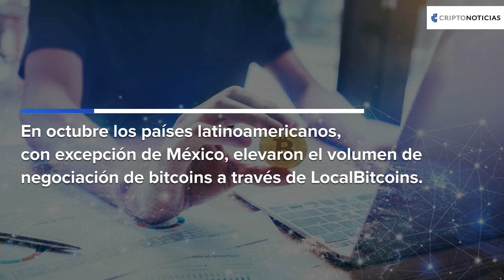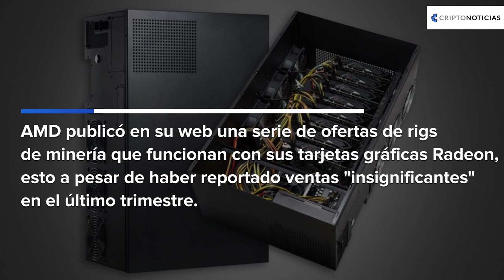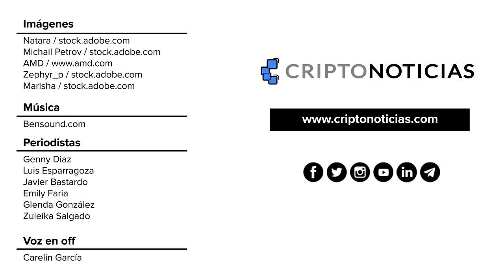Resumen de la semana: Perú, Colombia y Venezuela, Serenity y más.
Si deseas leer las noticias más relevantes de la semana puedes pasar por nuestra web